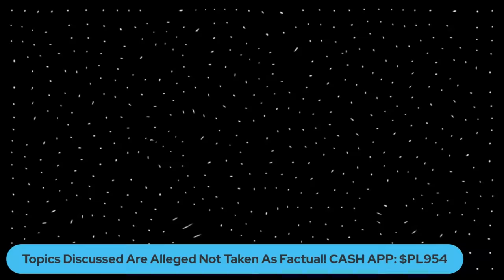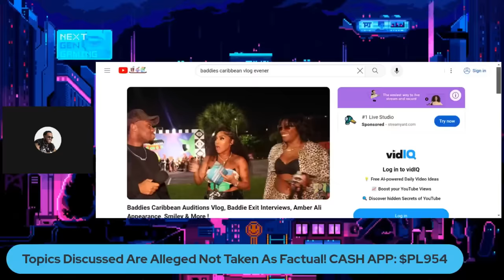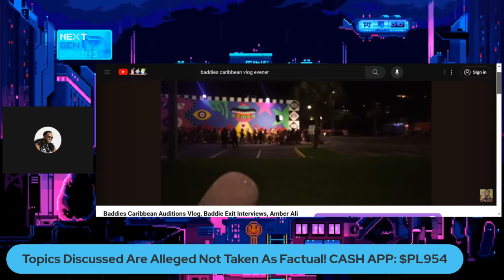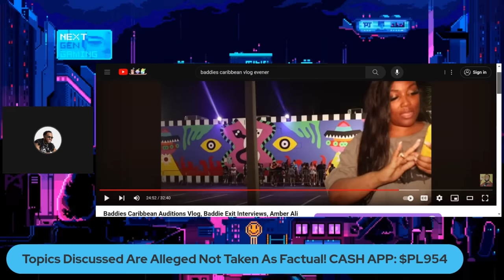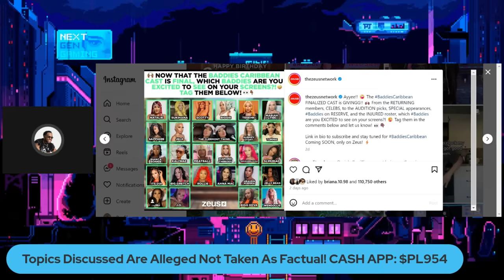Shenseea Should've Been on Baddies Caribbean | Baddies Caribbean Auditions Part 3 Recap